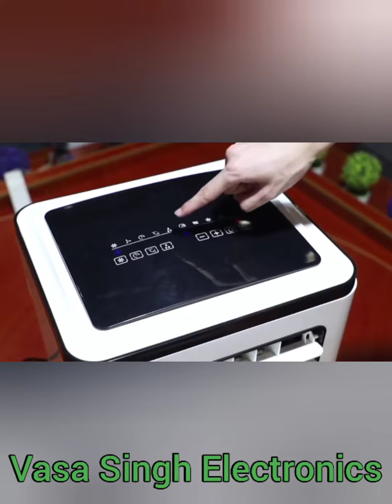Home AC Portable Air Conditioner 12000 btu compact air conditioner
Vasa Singh Electronics

buy in Aliexpress.com

ModelTWT-P07CCapacityCooling/Heating(Btu/h)7000BTUCooling/Heating(W)780WElectrical DataRefrigerantR410a/R290Net Diamension & Net WeightNet Diamension(mm)365*315*668Net Weight(KG)22Packing Dimension & Gross WeightPacking Dimension(mm)416*385*877Gross Weight(KG)25